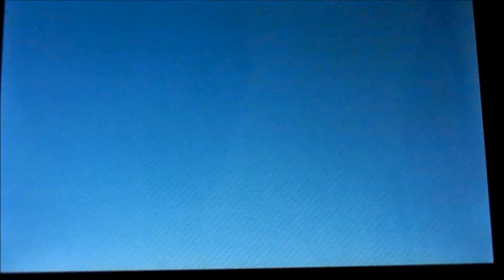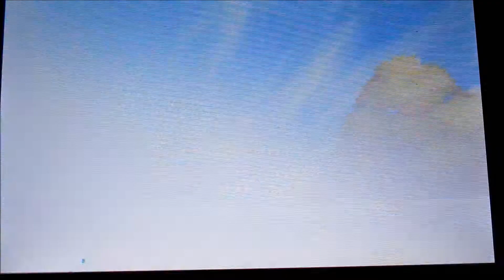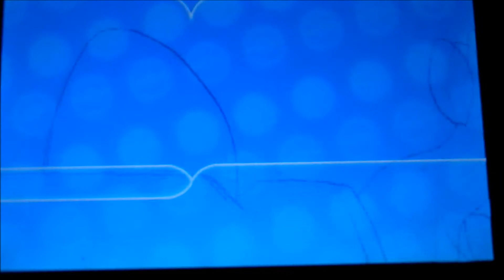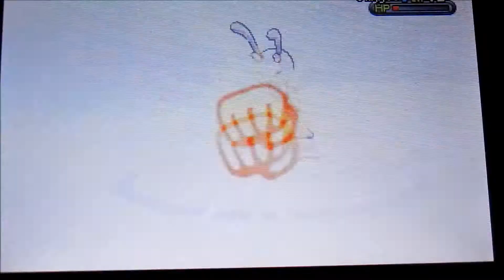Pokemon X Walkthrough #25: Back to X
Pokemon X Details:
Pokémon X and Y hits stores on October 12th. All-new Pokémon and past favorites come to life with detailed graphics and intense 3D battles. Become a Pokémon Trainer and set out for adventure in a visually stunning new region filled with new Pokémon to catch, trade, and battle. In Pokémon-Amie, you can pet, feed, and play with your Pokémon to form a deeper bond, which may benefit you in future battles. Plus, you can connect and communicate with players around the world at any time to challenge them to a battle, trade Pokémon, and much more.

Pokemon X:
` Developers: Game Freak
Publisher: The Pokemon Company, and Nintendo
Platform: Nintendo 3DS
Other Ways to find TheKRB15:
COMING SOON!